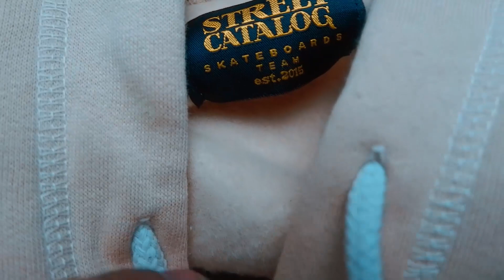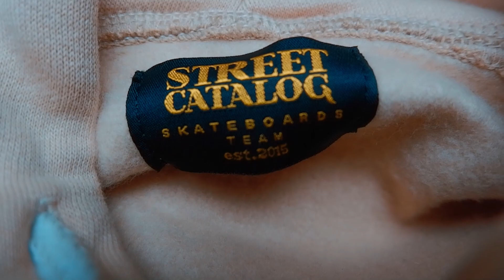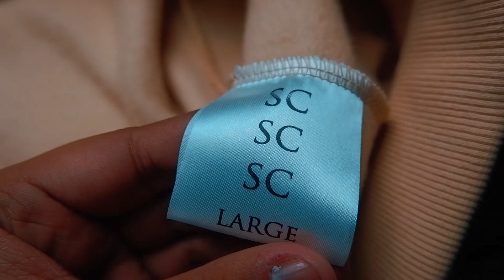350 RIBU BISA BORONG DI USS YARD SALE !!!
halo gais , video kali ini ngejelasin keseruan apa aja yang ada di event uss yard sale 2019 yang diadain oleh urbansneakersociety dan acara ini beda dari yang lain karena disini ada booth booth yang keren yaitu mulai dari booth thrifting , booth brand local dan booth brand brand hypebeast mulai dari supreme , stussy , dan brand yang lainnya. dan disini gue dapet hoodie sama kaos nih gais dan ini murah banget.. mau tau apa aja ditonton sampai abis ya temen temen